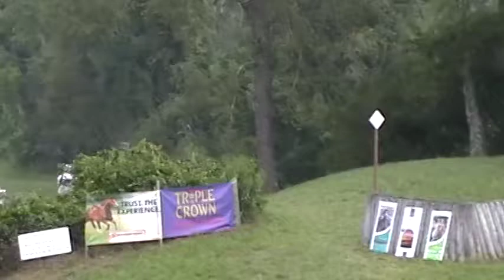Holly Payne & Madeline XC pt 2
Millbrook HT
August 4, 2012
Advanced